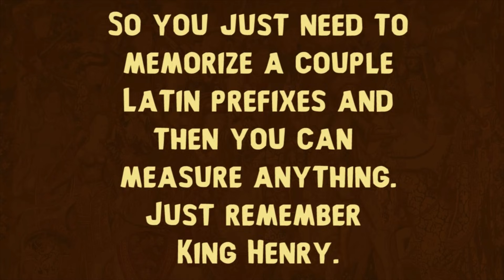Metric System: Flocabulary lesson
Flocabulary’s Metric System lesson is based on powers of ten and uses prefixes to describe measurements of all sizes. This video introduces students to the metric system’s prefixes and some of the more common bases. The mnemonic “King Henry Died Drinking Chocolate Milk” gives students a funny, memorable way to keep the prefixes straight. The song includes an explanation of the following prefixes: kilo, hecto, deca, deci, centi, and milli.